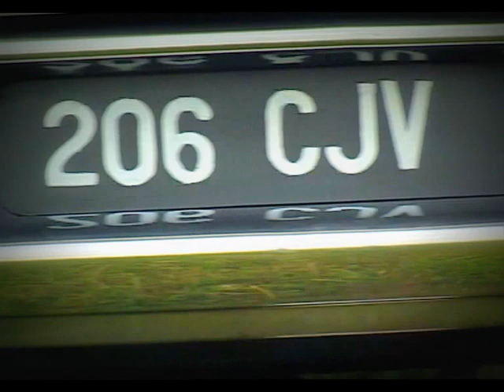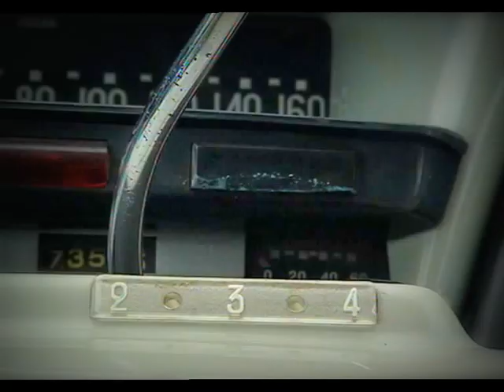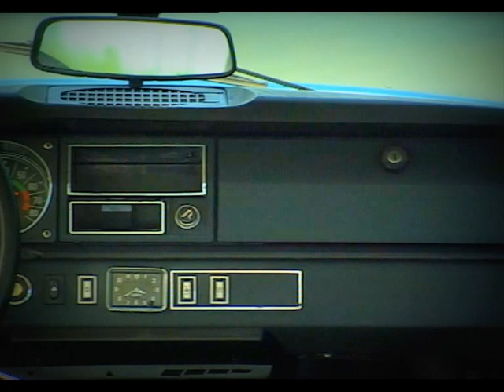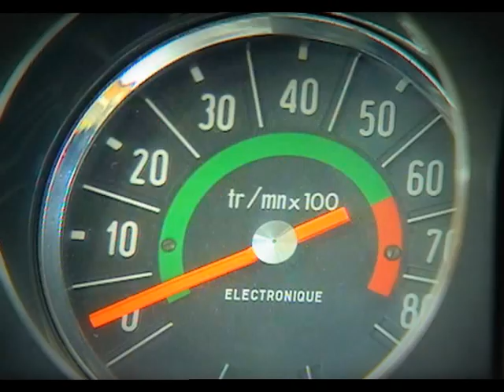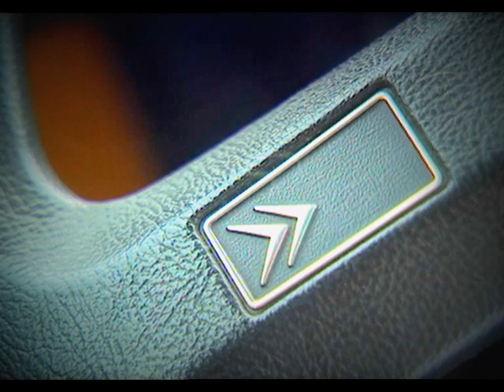Citroën 60 years DS